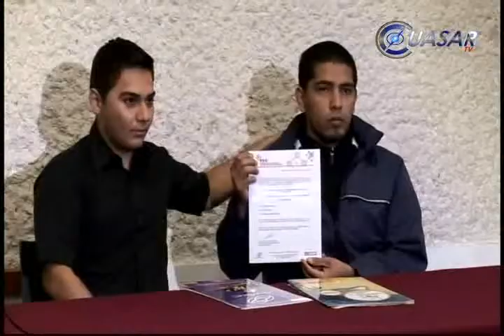Noticias de Morelia y Michoacán en breve, CuasarTv 2 de Diciembre 2013